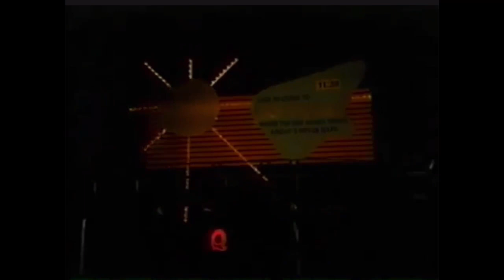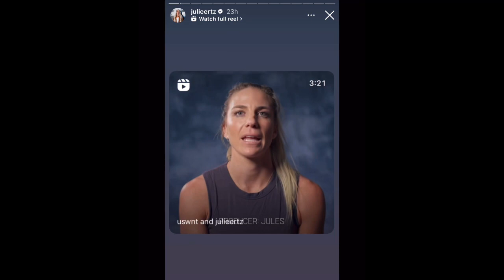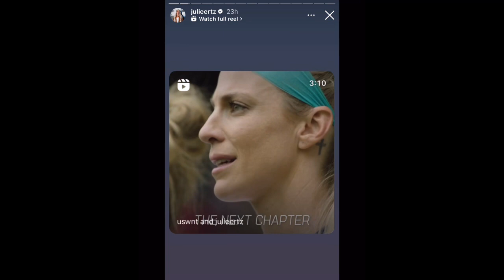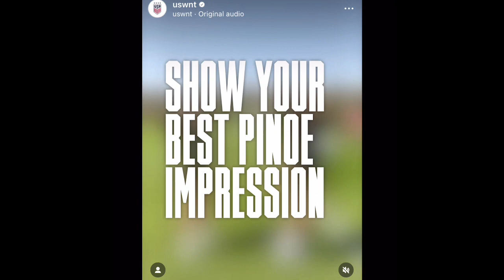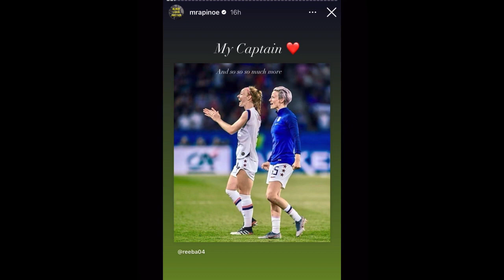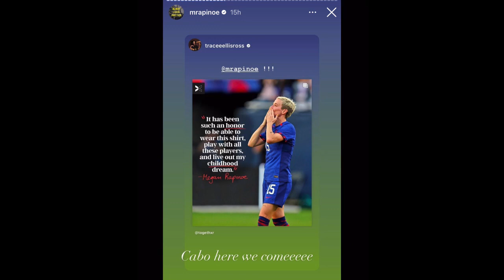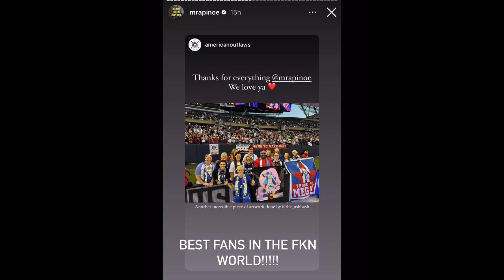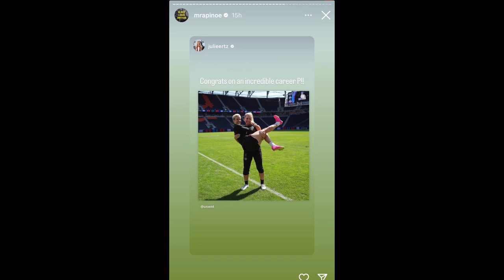MEGAN RAPINOE AND JULIE ERTZ SAY GOODBYE IN EMOTIONAL SENDOFF MATCHES! USWNT WIN!!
0:00 - 0:46 Our power went out - it was WILD!
0:48 We're gonna talk about Pinoe and Julie Ertz's last game
1:14 We just talk about the emotional goodbye to Pinoe and Julie
1:25 Julie Ertz's last game was the 21st - last game ever ) : - very emotional
1:50 The fact that she came back for the World Cup was shocking
2:15 She helped the team but Vlatko didn't utilize her as well as he could have
2:26 Video interruption lol we had a technical difficulty
3:02 Julie Ertz sendoff game talk
3:21 No one will replace Julie Ertz
3:31 She ended on 123 caps
3:34 Statistic - the amount of games they lost when Julie started was like 2%.
3:58 She's gonna focus on being a mom
4:03 We're gonna miss her
4:06 She started the game and we all wanted to see a Julie Ertz goal
4:14 There were a couple of close calls where she almost scored
4:26 South Africa is a strong team. They weren't full-strength
4:42 We thought the US looked really good. They had a sense of freedom
4:55 Vlatko did some wild things with the team
5:08 Lynn Williams scored in the 32nd minute then Trinity scored two minutes later then Lynn scored again after that
5:37 It seemed like there was no pressure
5:48 In the 36th minute Julie went off for the last time.
6:29 Julie Foudy was trying to get Julie to come back for the Olympics
6:41 Some people think she might come back
6:58 We talk about the game on the 24th - Megan Rapinoe's last game
7:01 She ended with 203 caps - she's the face of the team
7:10 She did so much for the LGBTQ+ community
7:29 It started a ripple effect on athletes coming out
7:46 Very emotional sendoff match for Pinoe
7:55 She had a glazed look in her eye like she was trying to hold it together but she also meant business
8:24 Sue Bird's nieces were the ball girls - cute
8:31 We all wanted a Megan Rapinoe goal. There were a couple of close ones.
8:52 2019 was Pinoe's year
9:20 The drama with Trump, winning World Cup, winning Ballon d'Or
9:25 She likes that her story didn't end in a fairytale
10:20 She's done so much with equal pay w/the team and for justice.
10:40 She will still play with OL Reign
10:55 The game ended 2-0. Trinity scored in 18th minute
11:04 Emily Sonnett had a goal woohoo - Pinoe got the assist
11:26 Pinoe came out in the 54th minute
11:33 A lot of people were crying at the end of the game. That one cute fan lol She was losing it.
11:46 Lindsey Horan was also emotional during Pinoe's speech
12:26 It'll be interesting to see who will be the new head coach
12:24 We play the salvaged audio from what we originally recorded
12:34 Pinoe's from Redding - not many people are.
13:13 It's such  different national team w/retirements
13:57 October friendlies coming up
14:10 A lot of important soccer games coming up in the international break UEFA nations league, CONCACAF Jamaica vs. Canada
14:35 We watched the first game.
14:57 Lot of funny moments from that game. The commentator was commenting on people in the stands lol
15:22 2-0 Canada
15:38 Getting to the Olympics is tough. A lot of Great teams won't qualify
16:18 The Olympics for the Americans is huge but not so much for other countries??
16:35 You excited or sad they're both retiring? Sara's excited about the future. Sarah is sad lol.